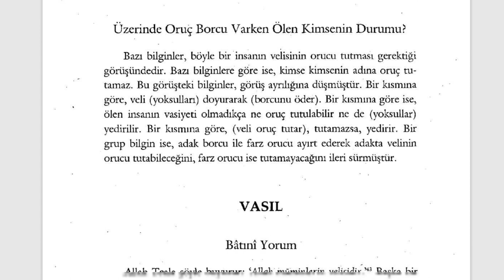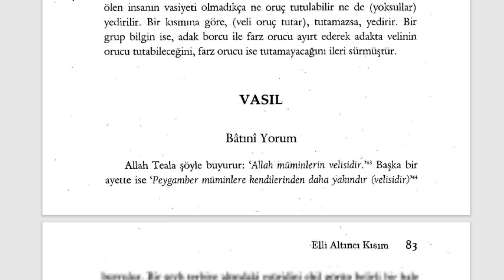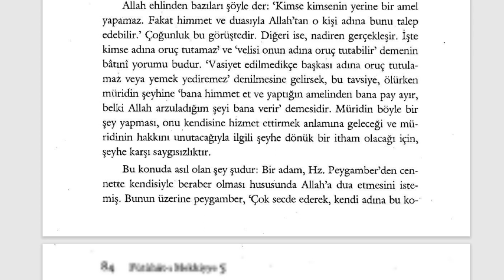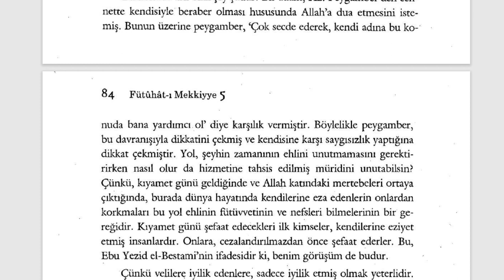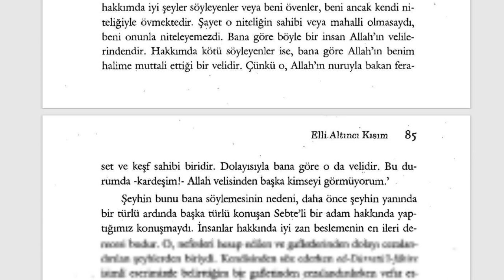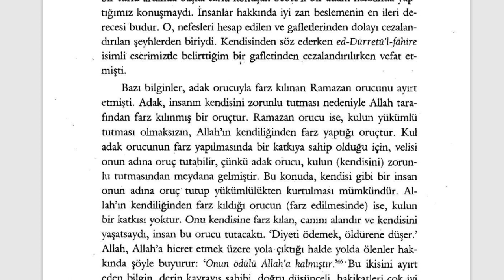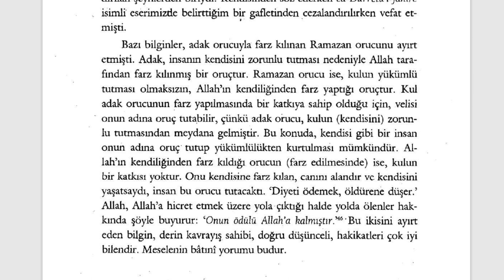Fütuhât-ı Mekkiyye - Oruç Borcu Olanın Ölmesi (9. Sifr 56. Kısım) - 2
Orucun Sırları

🕘Okunan Yerler:

Üzerinde Oruç Borcu Varken Ölen Kimsenin Durumu

Fütuhât-ı Mekkiyye Sesli Kitap (Tamamı)